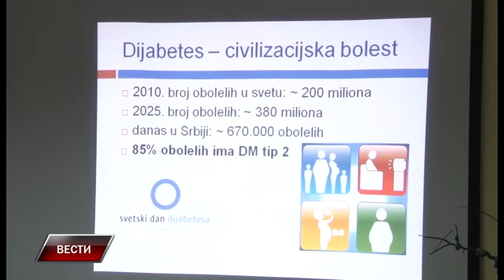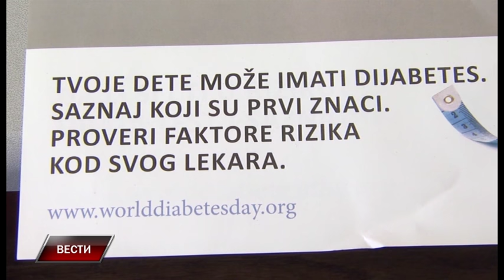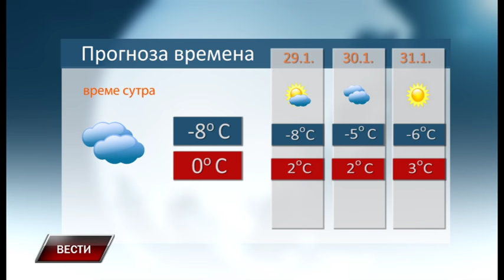Vesti 27 1 2017